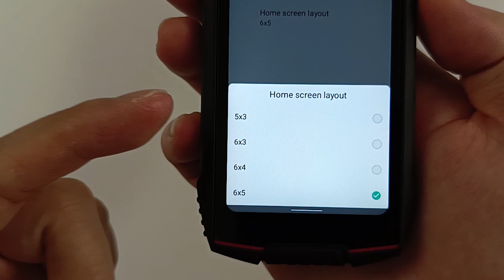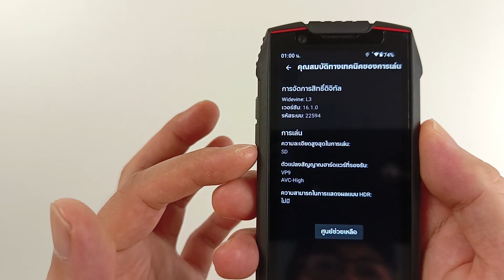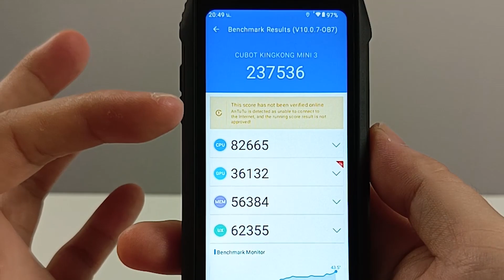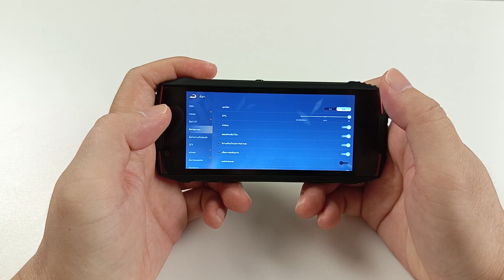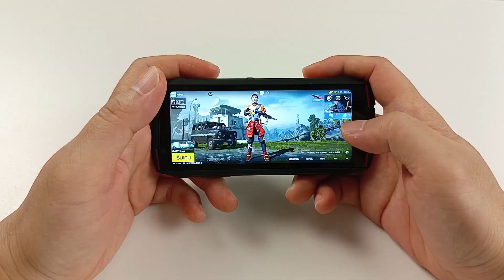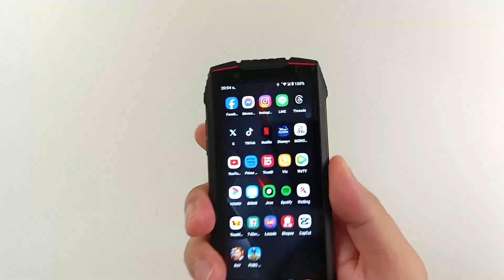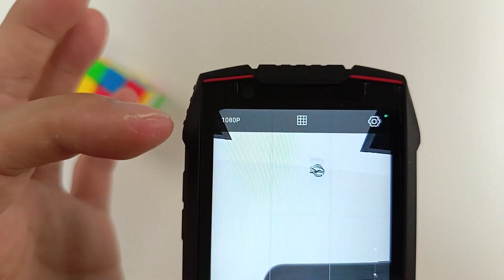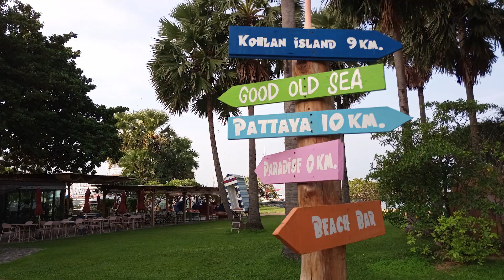[รีวิวเต็ม] มือถือสุดแกร่ง CUBOT KingKong Mini 3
พิกัดสินค้า